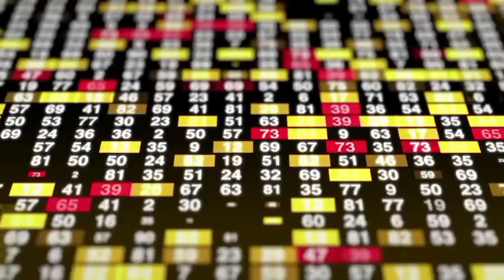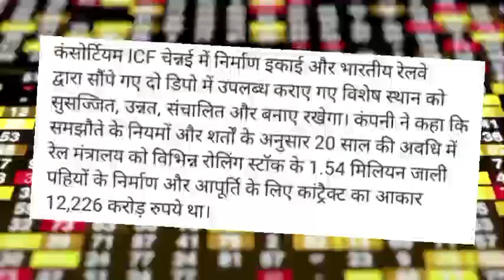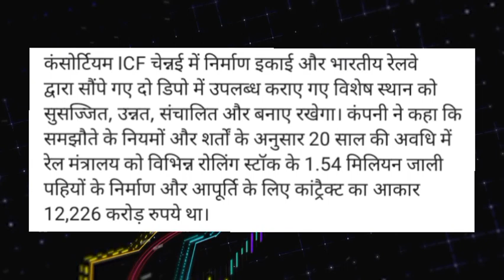Investors Go on Buying Spree with TWL Shares After Major Railway Contract